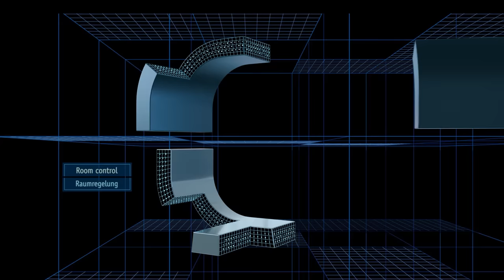TROX Ox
Verlassen Sie sich auf unser Expertenwissen

▪️ Einheitliche Hardware und Software-Plattform
▪️ Plug & Play Lösung
▪️ Zentrale Bedienung über Display, Webbrowser und Cloud
▪️ Individuelle Skalierbarkeit von Projekten
▪️ Harmonisierung und zentrale Steuerung verschiedener Lösungen
▪️ Eine Lösung für alle TROX Produkte
▪️ Software + Komponenten Made in Germany
▪️ Einheitliche Bedienoberfläche im Konfigurator und Webbrowser
▪️ Ganzheitliche und zukunftssichere Systemlösung
▪️ Einfache Anbindung an die Gebäudeleittechnik
▪️ integriertes Fehlermanagement und Energiemonitoring